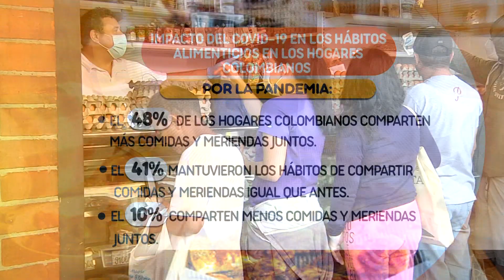48 % de los hogares colombianos comparten más comidas juntos - Telemedellín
La firma de consumo masivo Kantar realizó un estudio sobre el impacto en los hábitos alimenticios del hogar por la alternancia de escuelas, colegios, universidades y trabajo presencial durante el año pasado.